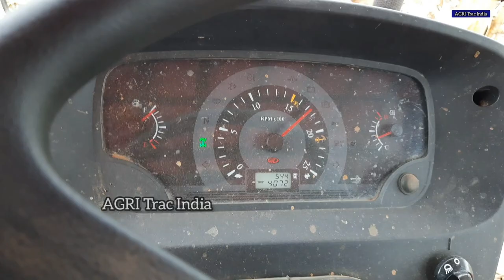Mahindra Arjun Novo 605 DI-I 4WD Tractor Banana mulching performance | Mileage and specifications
💎 This video is about tractor field performance and technical review and banana mulching field performance full details mileage, maintenance and comfort

" Mahindra Arjun Novo 605 DI-I 4WD "

 GAS Rotavator 36 blade Banana mulching special Rotavator

💎 Mahindra Arjun Novo 605 DI-I 4WD Tractor Review and 5 tyne duck foot cultivator performance

💎 Mahindra Arjun Novo 605 DI-I 4WD Tractor " Customerfeedback " performance video link

💎 Mahindra Arjun Novo 605 DI-I 4WD Tractor " Harvester " performance video link

💎 Mahindra Arjun Novo 605 DI-I 4WD Tractor Specialty video link